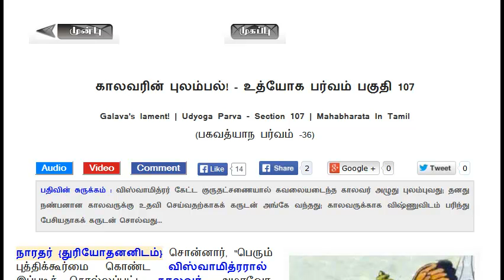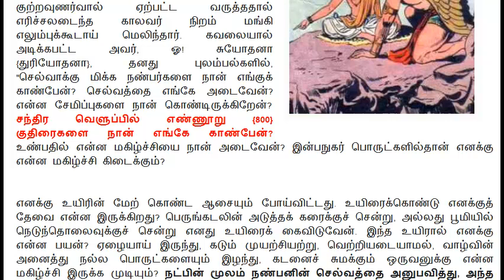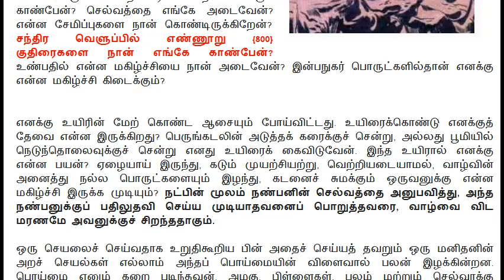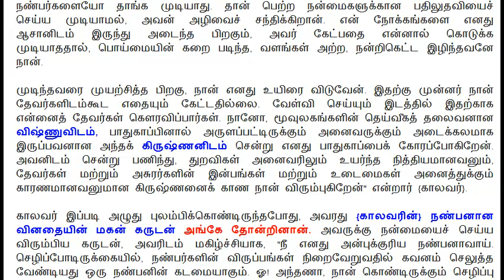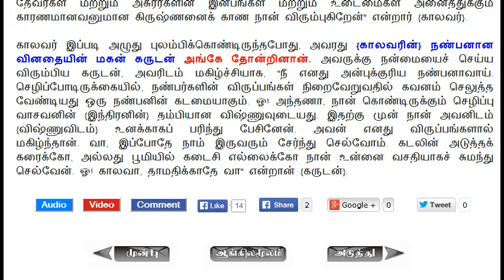Mahabharatham in Tamil | Udyoga Parvam - Section 107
தலைப்பு : காலவரின் புலம்பல்!